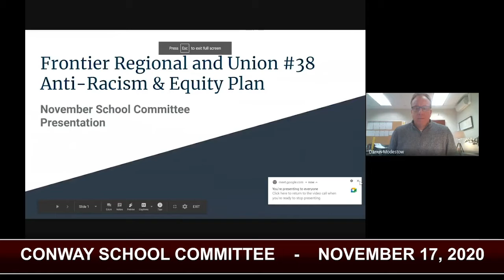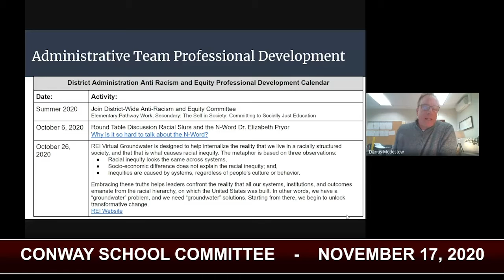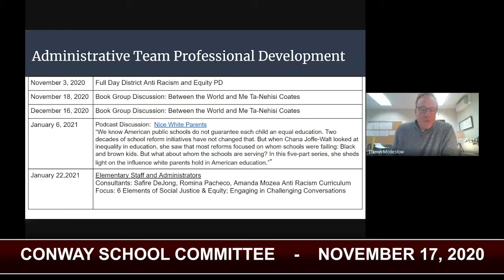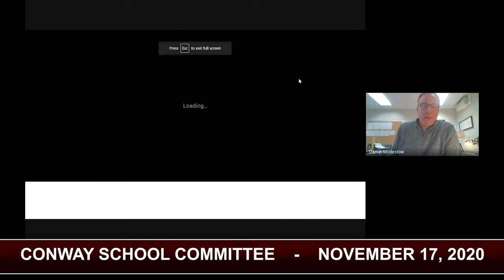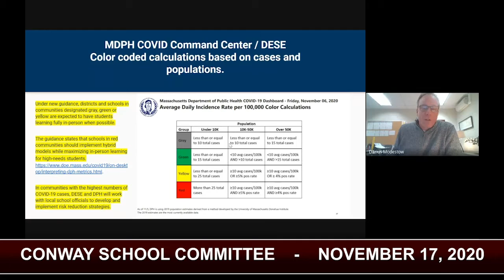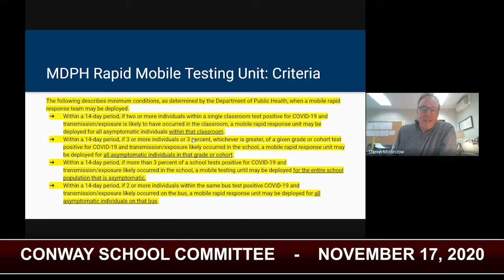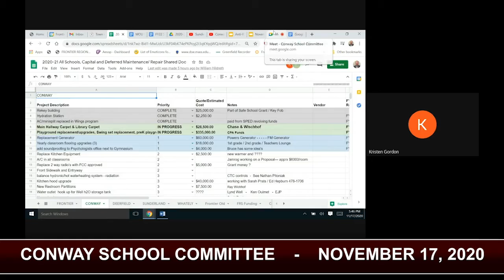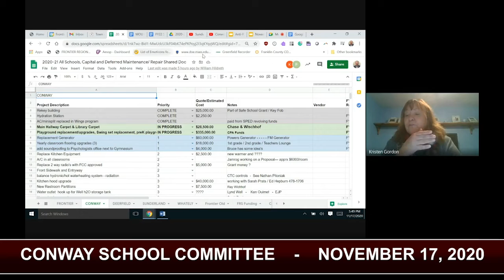Conway School Committee - November 17, 2020